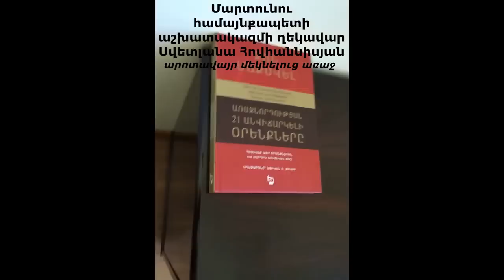Մարտունու համայնքապետը մեկից վերցրել է և 200-ին «տվցվել է»․ քաղաքական ռեկետ ֆերմերների նկատմամբ